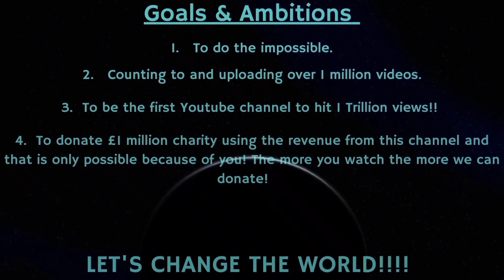Counting to ONE MILLION!!, This is Number 81,226